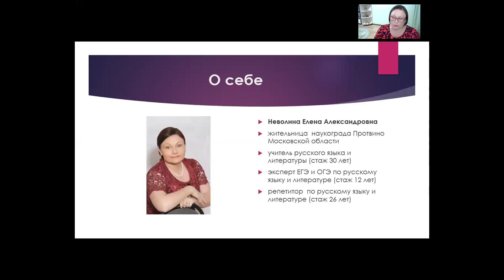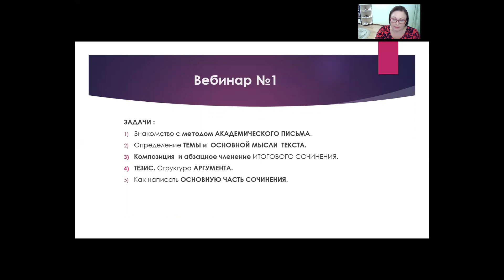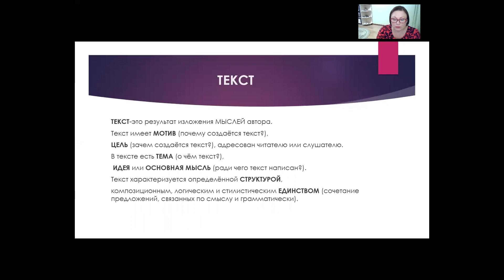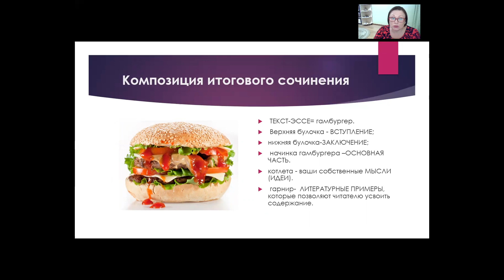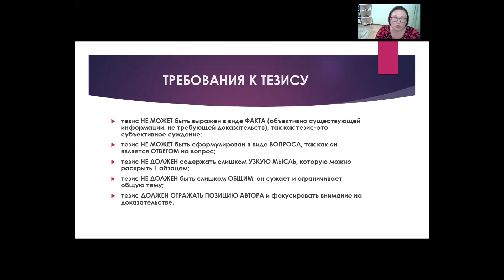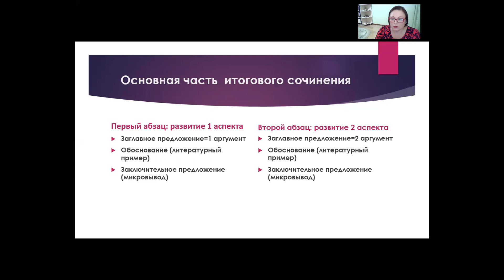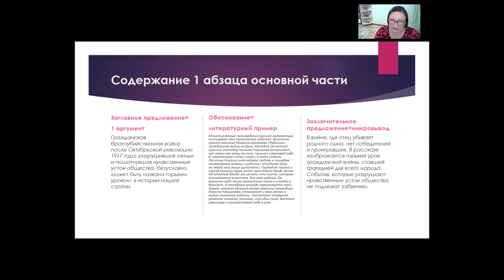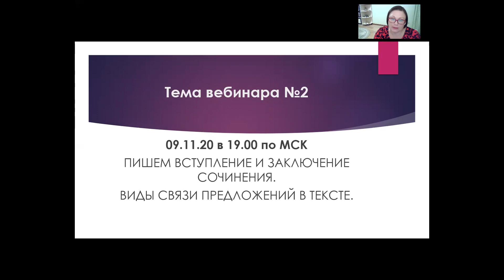ЕГЭ Русский язык // Итоговое сочинение. Основная часть.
Из этого вебинара вы узнаете, как писать основную часть итогового сочинения, используя приемы академического письма.